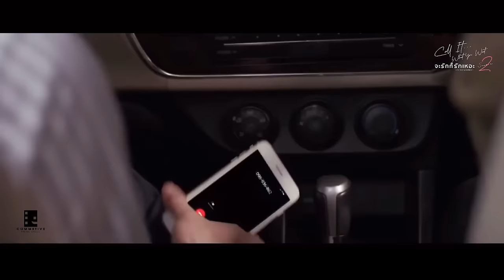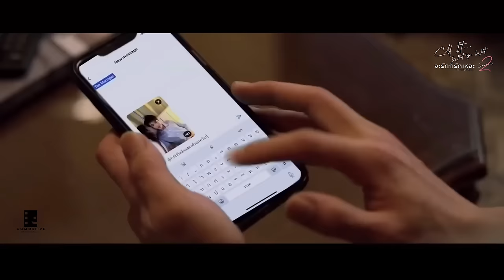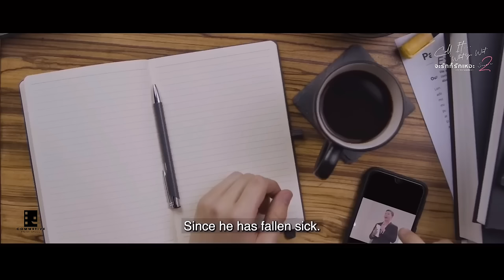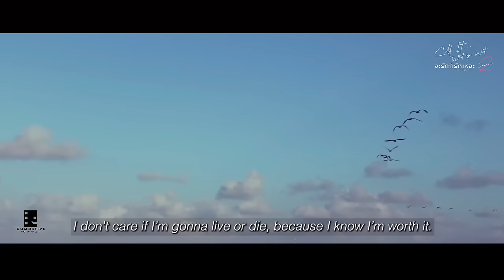Season 2 of "Call It What You Want จะรักก็รักเหอะ" - Full with Subtitle | BL 2024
😳 Sometimes goodbyes, It make us know that we will love each other more than ever. บางครั้งการจากลา มันทำให้เรารู้ว่า "เราจะกลับมารักกันมากกว่าเดิม"

🎬 (EN)The boys are BACK with more love, drama, and sweet moments to give in CIWYWss2 !
Following the development of CIWYWtheseries, Marco tries to cheer Bas up after learning what happened to him, while P'Tee tries to hide everything from the press. Meanwhile, James and Ait's relationship goes to the next level. As the boys put up a united front against sexual misconduct within the BL industry, they will receive the help of someone unexpected...

(TH) สถานการณ์ของพวกเขาเริ่มหนักขึ้นจากกฎข้อบังคับและผลกระทบจากการละเมิดกฎ เจมส์และอิทได้ตัดสินใจในสถานะของพวกเขา แต่พวกเขายังคงต้องปกปิดเรื่องนี้จากแฟนๆ และต้นสังกัด มาร์โคและบาสเริ่มมีความรู้สึกแปลกๆระหว่างพวกเขา มาร์โคพาบาสไปที่ชายหาดเพื่อพักผ่อน พี่ตี๋หัวหน้าหน่วยงานพบว่าเขาไม่สามารถติดต่อทั้งอิทและบาสได้ เขาเริ่มตามหาเด็กในสังกัดด้วยตัวของเขาเอง กะเพราอาสาที่จะช่วยบาสเปิดโปงเรื่องราวต่างๆแต่บาสเองก็ไม่พร้อม มาร์โคเริ่มหึงหวงเจมส์มากขึ้น เขาห้ามใจไม่ไหวอีกต่อไปแล้ว

“ความรู้สึก ‘พิเศษ’ ที่ไม่ต้องใช้คำบรรยายและไม่จำเป็นต้องใช้เวลา” | The way their love without using any voice and time.

Timestamps...
00:00:00 Bleeding Love - Leona
00:28:06 Passenger - Britney Spears
00:53:11 Fine on the outside
01:14:27 Move You - Kelly Clarkson
01:41:18 Almost Home - Mariah
02:06:37 Call It What You Want Part 2 - Taylor Swift

Important Message.
This film series is a dramatization inspired by actual events. Some names have been changed, and certain scenes, dialogue, and characters have been created for dramatic purposes only. All the characters portrayed in this film are played by professional actors only. ภาพยนตร์ซีรี่ส์ชุดนี้ได้แรงบันดาลใจมาจากเหตุการณ์จริง ชื่อของตัวละคร เรื่องราว คำพูดและบทบาทตัวละครถูกสร้างขึ้นมาเพื่อจุดประสงค์เรื่องความบันเทิง ทุกตัวละครที่ปรากฎในภาพยนตร์ซีรี่ส์ชุดนี้แสดงโดยนักแสดงมืออาชีพเท่านั้น

❤️ COM•ME•TIVE By Aam, an independent film company, and we've been creating and spreading love for 10 years. Your support means the world to us, and we're still here because of you.
🙏 คอม•เม•ทีฟ โดย อาม เป็นทีมทำภาพยนตร์และซีรีส์อิสระ พวกเราส่งต่อความรักมาแล้วกว่า 20 ปี การรับชมของคนดู ทำใจเราฟูมากๆ ขอบคุณที่สนับสนุนกันนะครับ